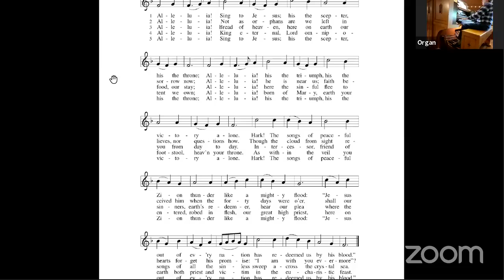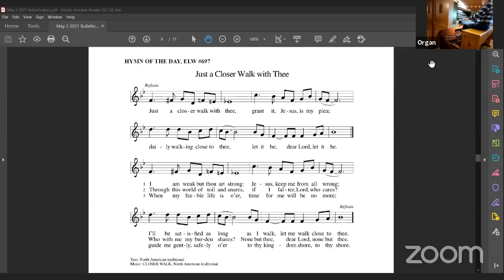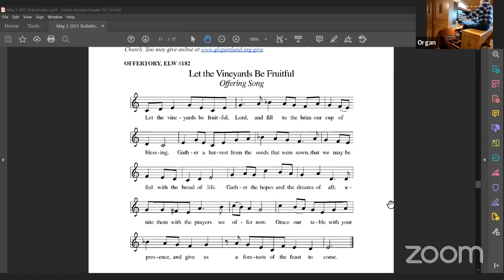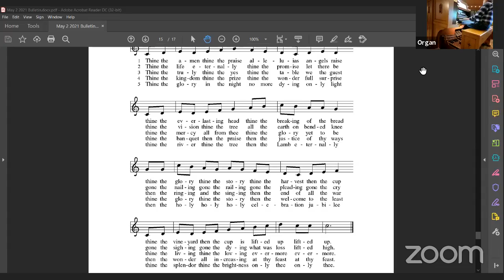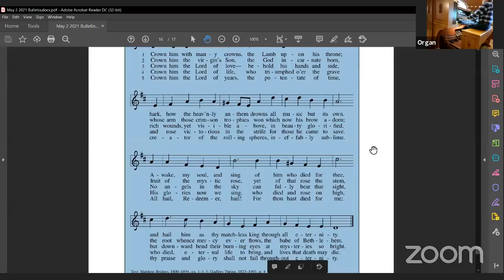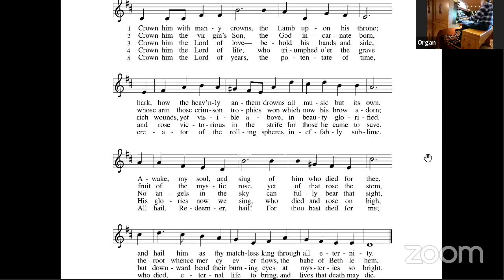Let us love one another, because love is from God!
Reverend Pastor Elizabeth Durant presides over worship at Gethsemane Lutheran Church in SE Portland.

This week's Gospel reading comes from the book of John. We are called to 'abide'. What is it to abide? Jesus teaches us to love one another - what does that mean? Who is one another?